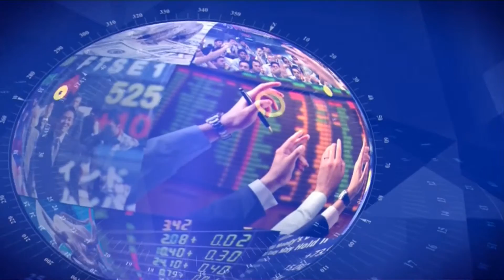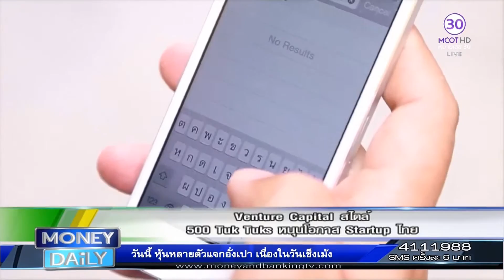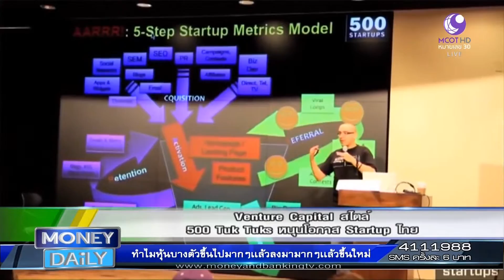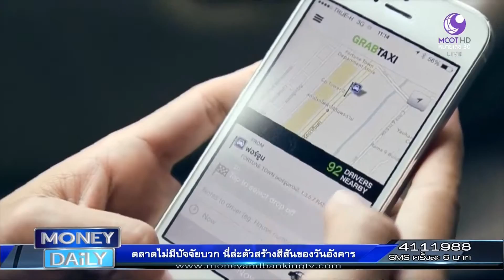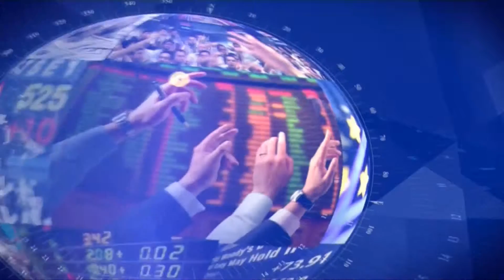Money Daily 5 เมษายน 2559 ช่วงที่ 2